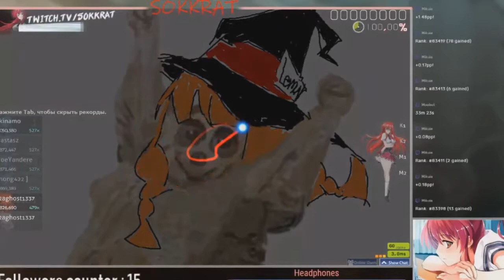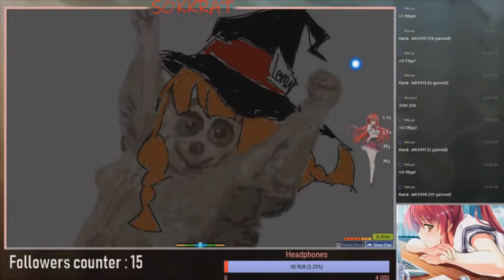OSU! | WEAVER - Kuchizuke Diamond | S Rank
▽▽▽►MORE◄▽▽▽